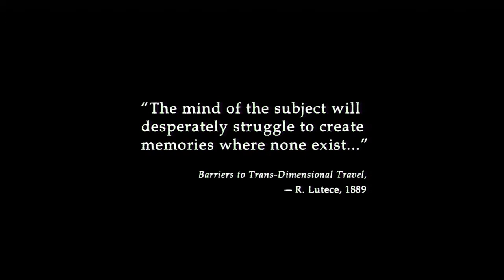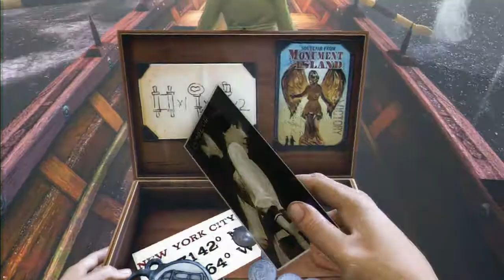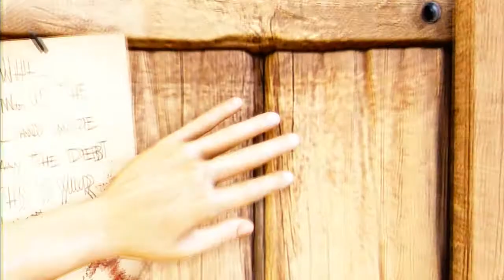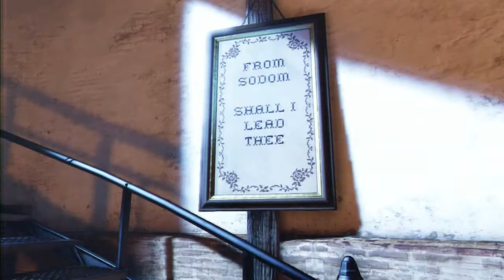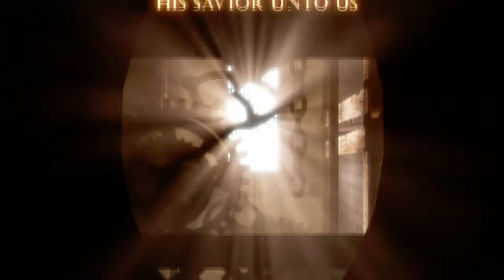Bioshock Infinite | MONEY!!!!!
Bioshock Infinite on PS+ download!